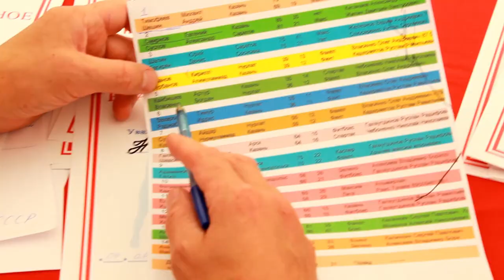Бокс. Начинающие боксёры устроили неплохое шоу, в итоге победила дружба. Бой 2